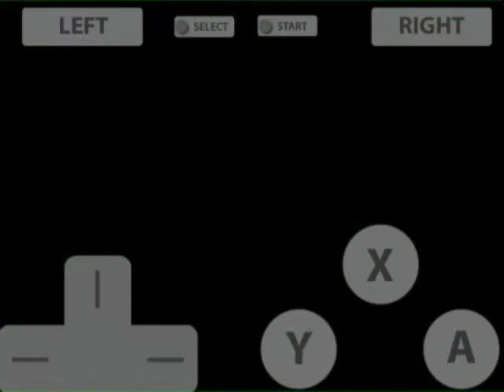Harvest Moon DS Grand Bazaar Random Events - Dirk's Arrogance